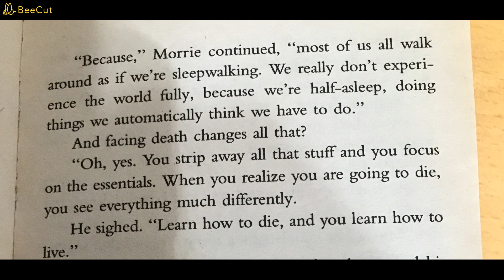Tuesday with Morrie